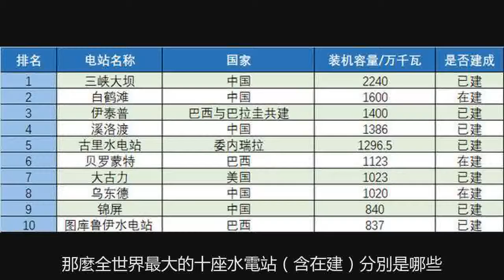盤點世界上最大的10座水電站，網友：中國就是半個世界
提到世界最大的水電站，就順帶提一下2018年我國的全年發電總量在全球的排名。2018年中國發電量依舊蟬聯世界第一，達到了近6.8萬億千瓦時，同比增長6.8%。